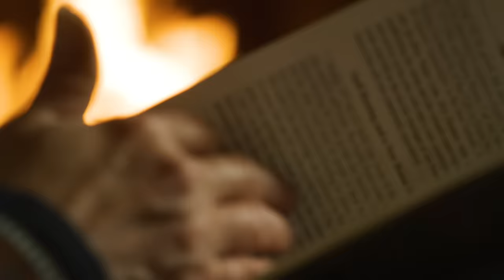Lutsen X TGR - Legendary North (Full Film)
Embark on a captivating journey to Lutsen Mountains with TGR's latest collaboration, "Do North." Dive into the legend of Minnesota's first resort, a land where the adventurous spirit thrives amidst towering pines, pristine lakes, and deep snow. Join us in a story that spans generations, where hospitality and the wild heart of winter blend into an unforgettable experience. Discover a community rich in history and passion for the outdoors. Lutsen isn't just a destination; it's a perspective, a place where every visit shapes your story.